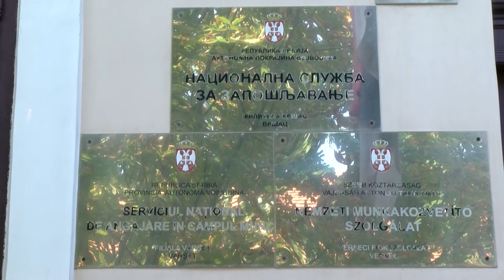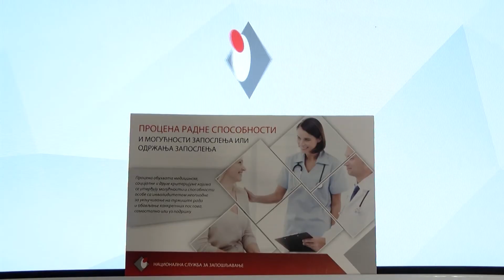PROGRAM „MOJA PRVA PLATA“ ŠANSA ZA NEZAPOSLENE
U toku je treći ciklus programa „Moja prva plata“, programa od nacionalnog značaja koji se sprovodi  preko Nacionalne službe za zapošljavanje. Otvoren je 22.avgusta i traje do 22.septembra.
I dalje su najtraženija zanatska zanimanja kao i geronto-domaćice, no potražnju uvek diktiraju tržište i potrebe u privredi. Krajnji cilj projekta je trajno zapošljavanje onih koji su program prošli kod poslodavaca.